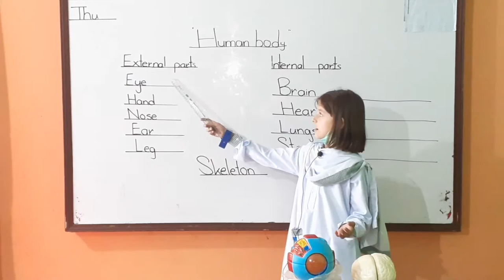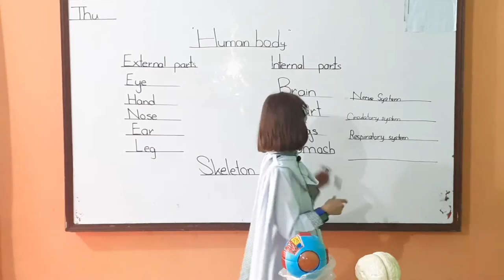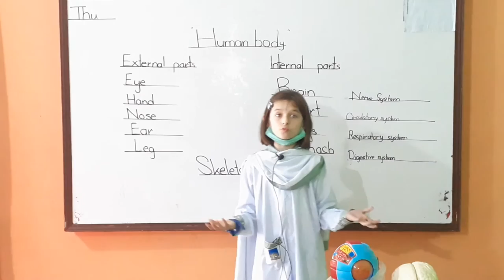Hamna Three (Alpha)